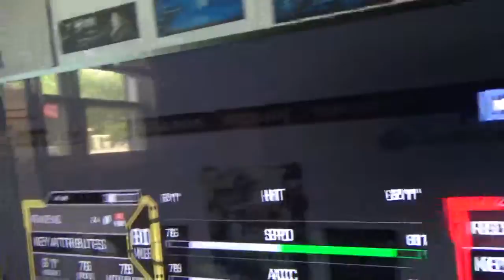Madden 19| MUT 0094 Power Up #18: Geno Atkins!!